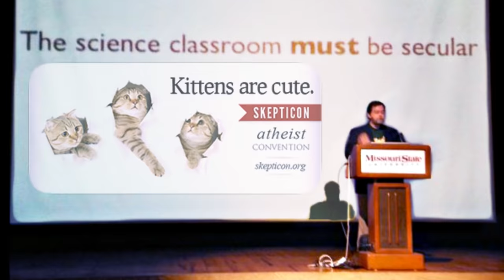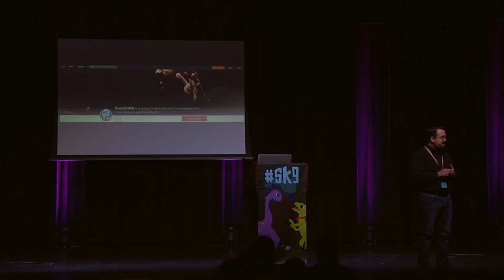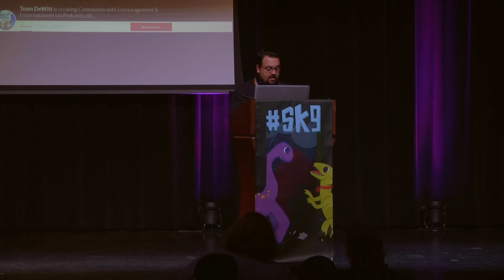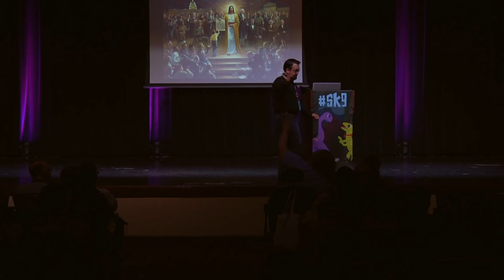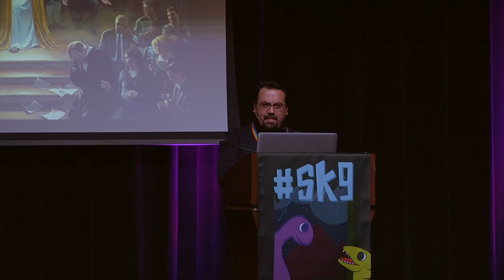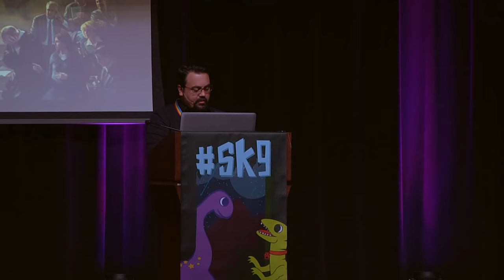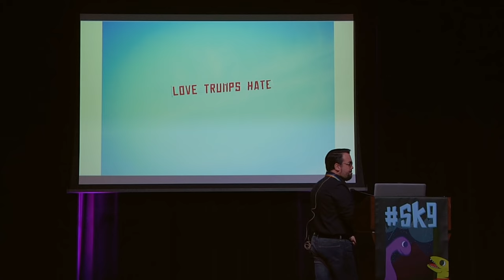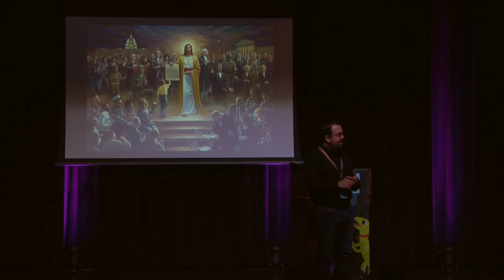The Rise of the Ameri-God - Jerry DeWitt - Skepticon 9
Special thanks to the Intro Dinosaur voice actors:
Owen Bertram
Theo
Aidan
Braxton